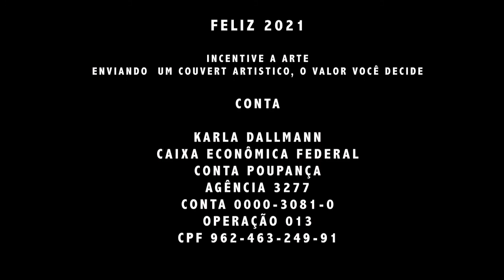Concert Cultive Adieu 2020 Karla Dallmann